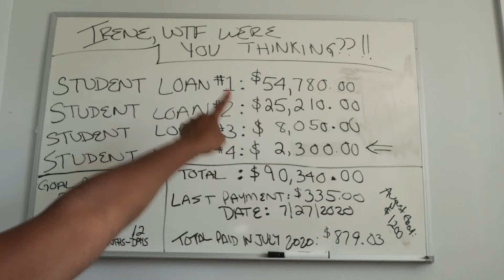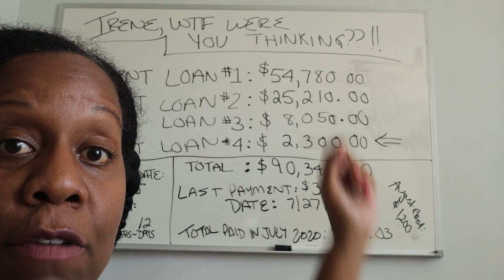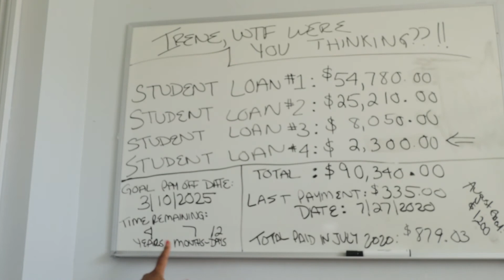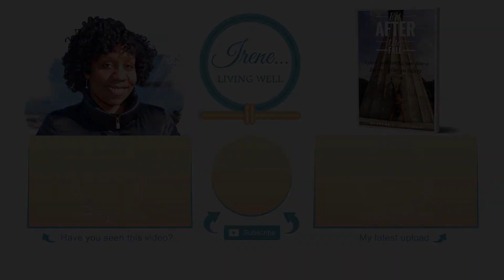REPOST: My Student Loan Repayment Journey | Money Monday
In this video I share my debt repayment plans.

Business Mail:
Irene Goodman Robertson
6060 Myrtle Avenue